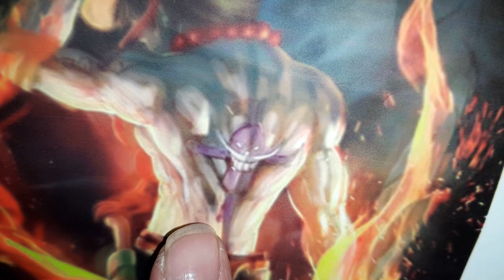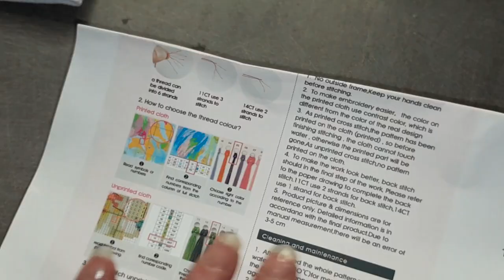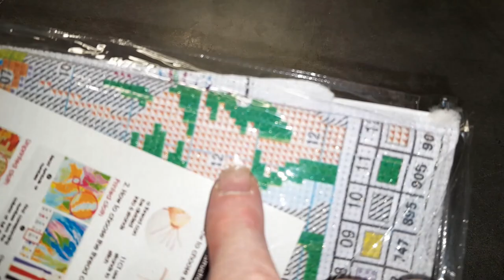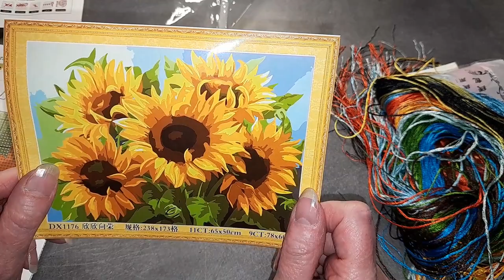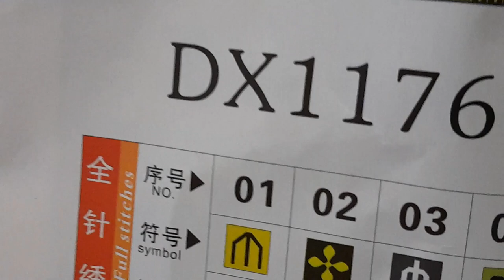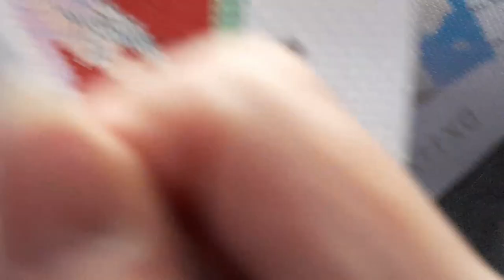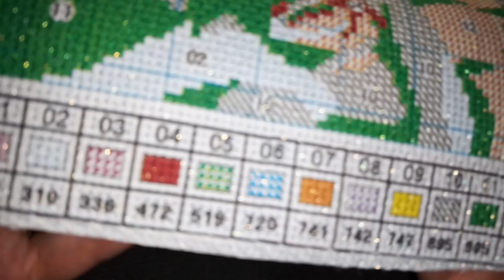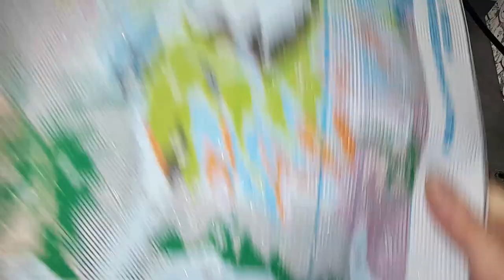UNBOXING de la boutique BIGGESTCRAFT Spécial broderie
N'hésitez pas à dérouler pour découvrir